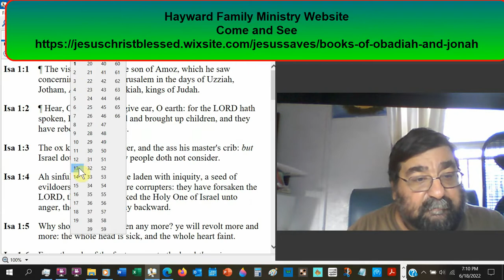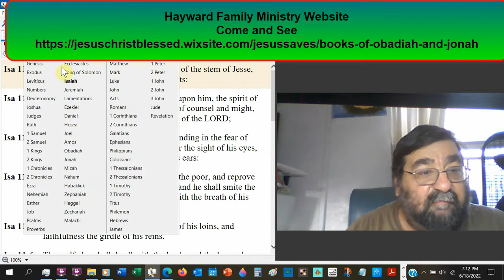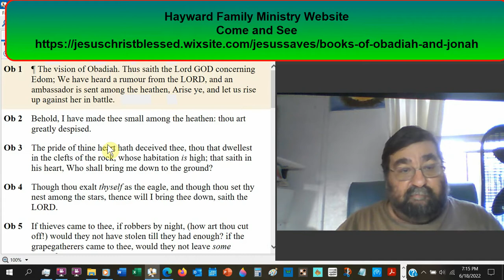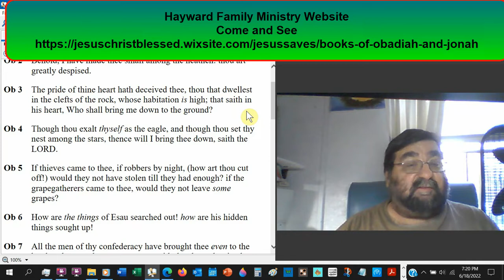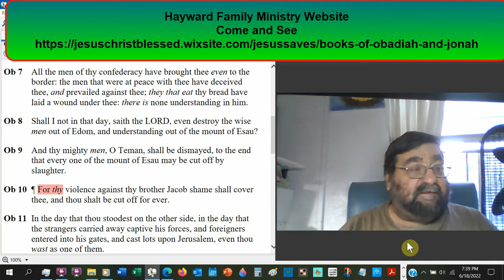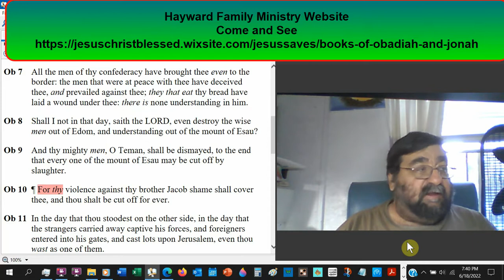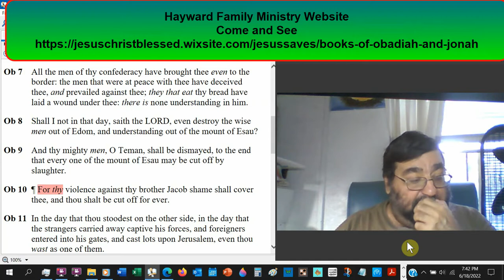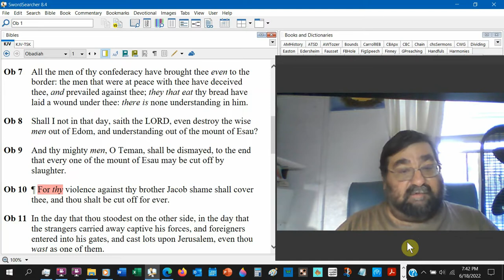Though Thou Exalt Thyself As The Eagle Obadiah 1 8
Edom's haughty presumption will be judged. She was confident about her geographic place. It established inter-political ties. As advisers, Edom had highly intelligent individuals. Even the smartest most secure, and the proud (Americans) can be at a loss when it comes to Jehovah, the God of Israel.